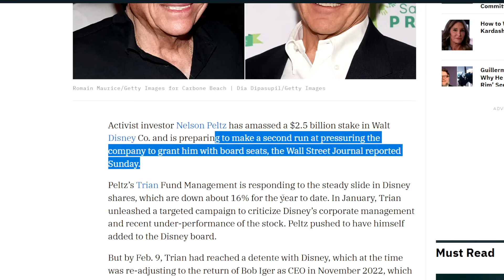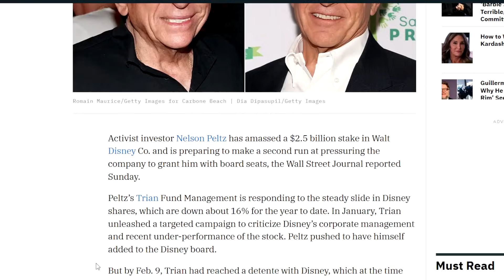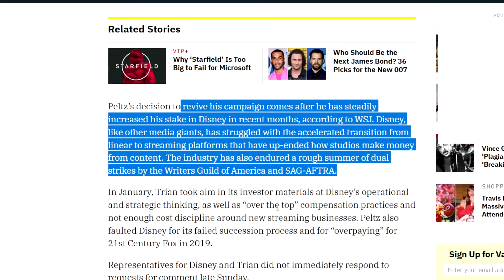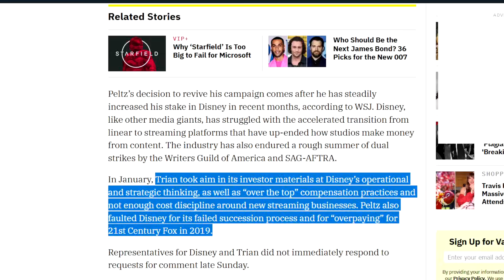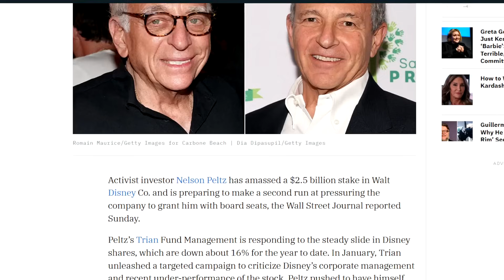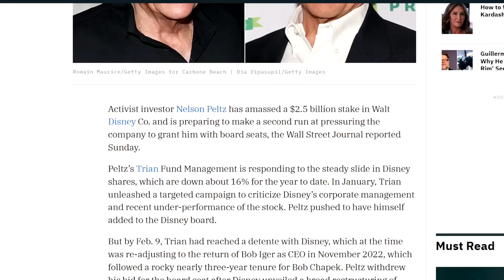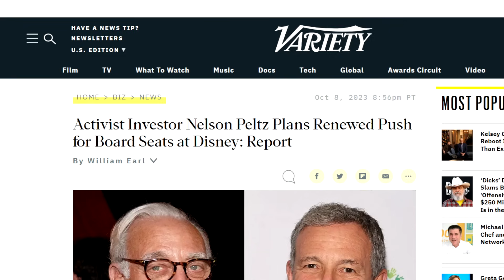Bob Iger's time at Disney is at an end!